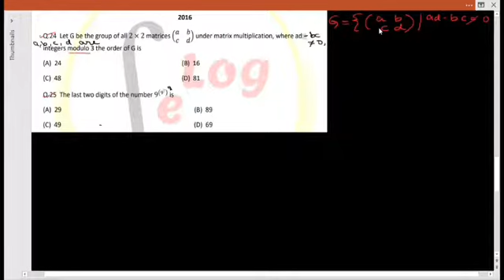GROUP THEORY PYQ SOLUTIONS // 2016 // Delhi University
Hello Everyone ,
Welcome to eLog ACADEMY

TO WATCH OUR DEMO LECTURES

MODERN ALGEBRA

CALCULUS OF VARIATION

COMPLEX ANALYSIS

To Join Us On WhatsApp Group ☺️

TO Join Us On Instagram ☺️

To Join Us On Telegram ☺️

TO JOIN OUR COMPLETE COURSE BATCH FOR CSIR NET JRF JUNE 2022...

For More Information ,Please Don't be Shy